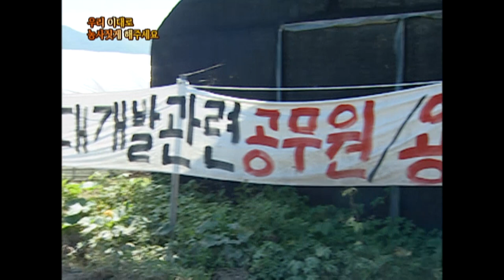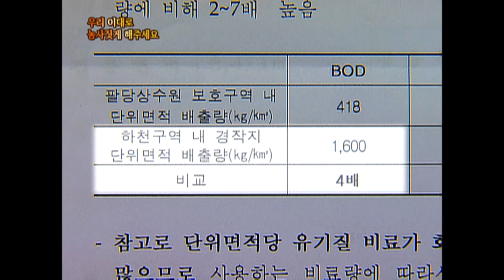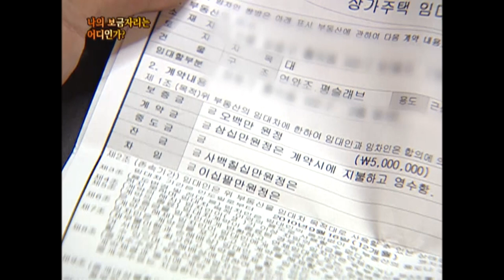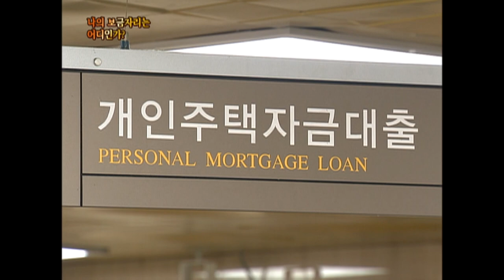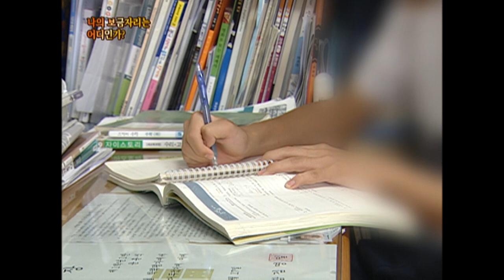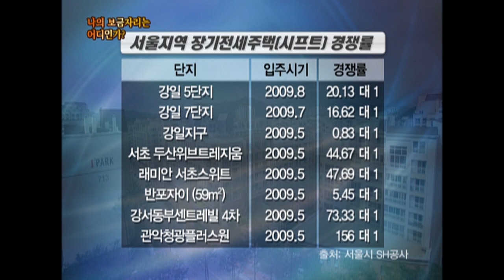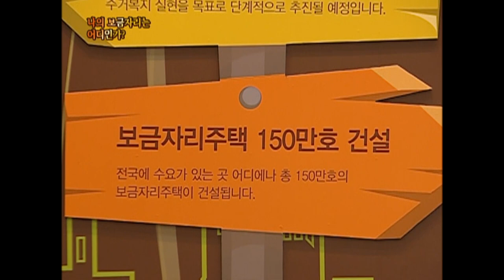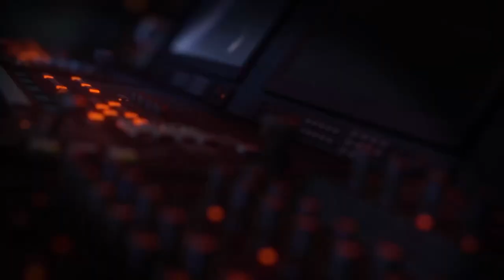[Full] 나의 보금자리는 어디인가?_MBC 2009년 10월 6일 방송